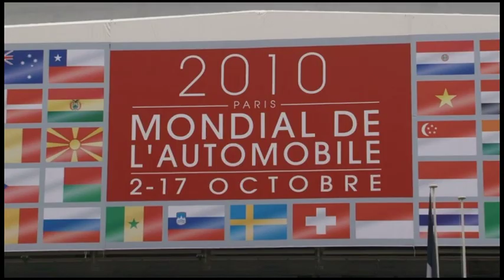Chevrolet unveils four models in Paris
Chevrolet has unveiled four new vehicles at the Paris Motor Show.

The Cruze hatchback concept previews a production model which will be launched next year. It has sporty styling and a cargo capacity of nearly 400 liters (14.1 cubic feet).

Featuring a bold design and a Cruze-inspired cockpit, the Aveo offers a variety of fuel efficient four-cylinder engines. Petrol options include a 1.2-liter with 70 hp (52 kW / 71 PS) and 86 hp (64 kW / 87 PS) as well as a 1.4-liter with 100 hp (75 kW / 101 PS). On the diesel side there's a 1.3-liter rated at 75 hp (56 kW / 76 PS) and 95 hp (71 kW / 96 PS).

The facelifted Captiva boasts a redesigned front fascia, a larger grille, modified headlights, and a higher quality interior. Power comes from a 171 hp (128 kW / 173 PS) 2.4-liter petrol or a 2.2-liter diesel rated at 163 hp (122 kW / 165 PS) and 184 hp (137 kW / 187 PS).

Sadly, the Orlando loses the edgy styling of the concept but at least greenhouse is carried over. Other than that, it's a run of the mill MPV with a 141 hp (105 kW / 143 PS) 1.8-liter petrol or a 2.0-liter diesel producing 131 hp (98 kW / 133 PS) or 163 hp (122 kW / 165 PS).